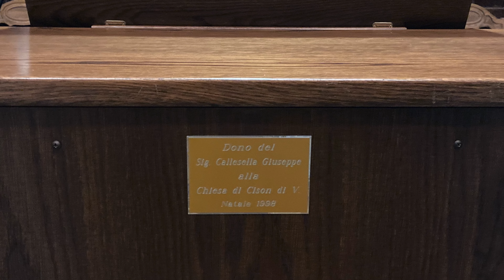Notturno - Fryderyk Chopin (special guest Giuseppe Callesella)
Sin dalla giovane età particolarmente appassionato alla musica, Giuseppe Callesella ha iniziato lo studio dell’armonium e dell’organo con il maestro Armando Carraro.
Polistrumentista autodidatta, verso la fine degli anni 60 è stato uno dei fondatori della banda di Cison di Valmarino nonché direttore per ben 20 anni.
Continua da molti anni a svolgere il servizio di organista presso la parrocchia di Cison di Valmarino.